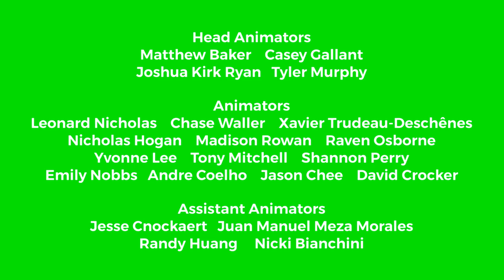Emmy in the Animated House: Toby Becomes a Man Credits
When Toby starts going through puberty, Darius & Mr. Franklin teaches him about manhood.